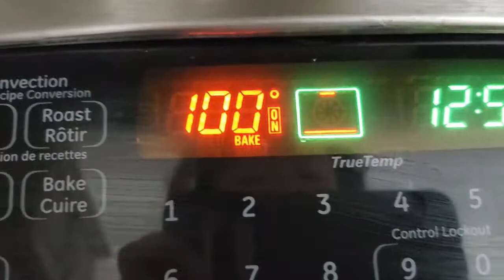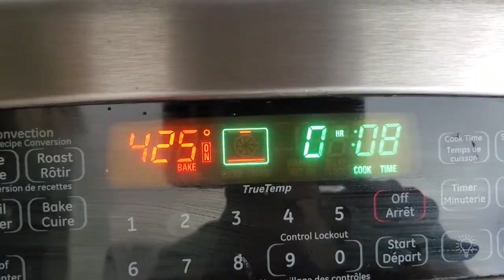Blueberry-Banana Muffin 블루베리 바나나 머핀 | Na Cook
Ingredients:
Cake flour (2 cups), Sugar (1/3 cup), Baking powder (2 tsp), Milk (3/4 cup), Almond extract (1 tsp), Eggs (2), Oil (1/2 cup), Blueberries (100g), Banana (100g)